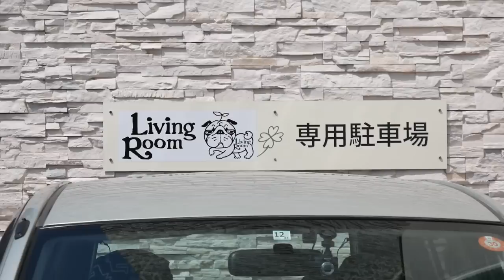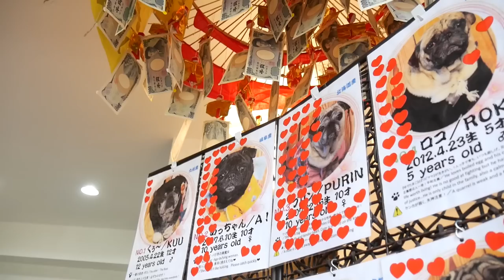Japan ONLY Pug Cafe! [Kyoto, Japan]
In this video my sister and I head to Kyoto to visit the only pug cafe in the world, Living Room. Watch as they run, jump and play with all the visitors!

Waterproof camera
External microphone

(*Note if you click on the links and buy something I get a small amount which helps fund my channel with NO EXTRA COST to you. So if you want to help me out that would be nice!)